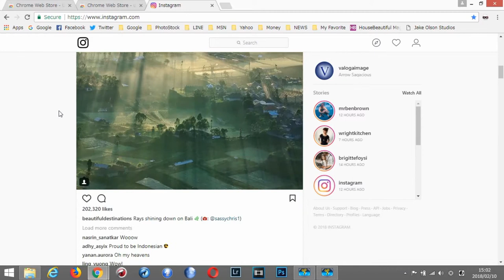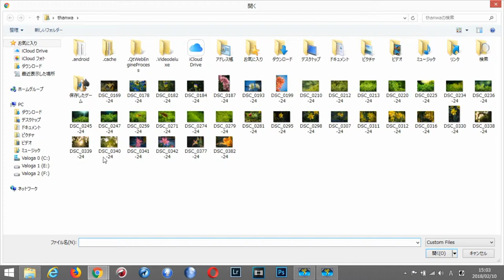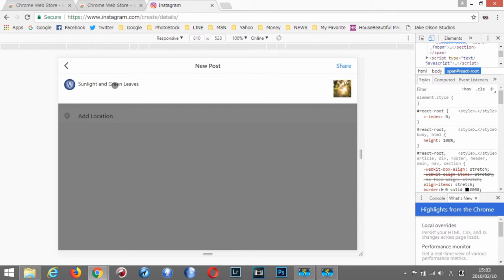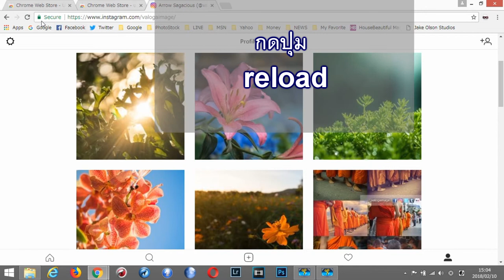How to upload photos to Instagram from PC, วิธีอัพภาพขึ้นอินสตาแกรมโดยตรงจากคอมพ์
How to upload photos to Instagram from PC
วิธีอัพโหลดภาพขึ้นอินสตาแกรมโดยตรงจากคอมพิวเตอร์